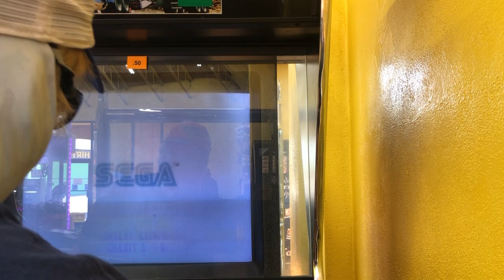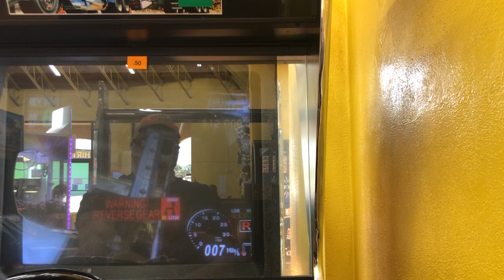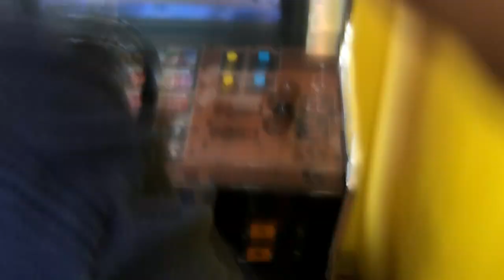SOUTH OF THE BORDER ARCADE Racing Game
Just released on Amazon for Kindle & Paperback: A Distance from Avalon by Mike Messier

My channel has my celebrity interviews with UFC legend Randy Couture, Maria Kanellis,  Boxer VINNY PAZ ,  Acting great Jonathon Silverman & many more!

My podcast interviews are here with Hollywood pros like BARRY PRIMUS (Cagney & Lacey) and MICHAEL McGLONE (one of The Brothers McMullen and The GEICO MAN).

Watch my in-depth interview show Messier Mantra and Messier Peace Theater - creatively behind the creation of  a short film - , my high school video archives,  & my infamous Pro Wrestling Rants! Pro Wrestling fans, find my interviews with OX BAKER (a good friend of mine, like a father figure), BOB BACKLUND, SAM HOUSTON and even CONRAD THOMPSON!

I'm most eager to share my MIKE'S ORIGINAL FILMs such as THE IMPECCABLE , Schtick Man, Dalmation , So, You're The Guy? and THE NATURE OF THE FLAME.